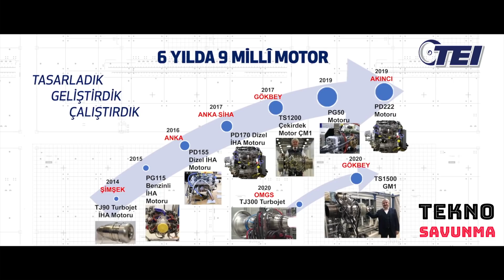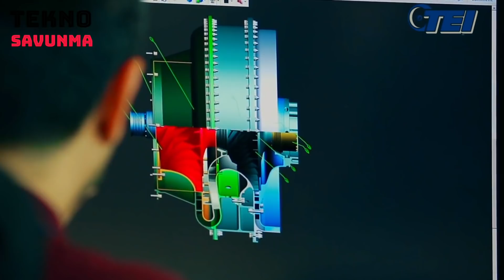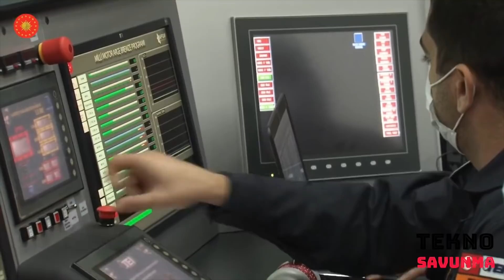Yerli motor TS1400 Türkiye'yi uçuracak - TEI - Gökbey - Atak helikopteri - Savunma Sanayi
Türkiye'nin havacılık motor merkezi TEI, yeni bir başarıya imza attı.

Son 7 yılda 10 milli motor geliştiren TEI, zincirin son halkasını Türkiye’nin ilk milli helikopter motoru TS1400 ile tamamladı.

Bugüne kadar 4 jet yakıtlı, 4 dizel, 2 benzinli motor geliştiren TEI, bu motorlardan TJ90, PG115, PD155, PD170 ve PG50’de seri imalata geçti.

30 bin saatin üzerinde uçuş süresine ulaşan motorlar üreten TEI, TS1400 ve TJ300 için de seri üretim pazarlıklarına devam ediyor.

TEI son olarak TS1400 turboşaft motorunun teslimatını gerçekleştirdi.

Gökbey için geliştirilen motorun Atak helikopteriyle kullanımına yönelik de çalışmalar yapıldı. Bunun için motor-dişli kutusu konfigürasyonu Atak helikopterine uygun olacak şekilde değiştirildi.

TS1400’ün yerli olarak geliştirilmesiyle Türkiye, motor teknolojilerinde önemli bir eşik atladı. Bu motor ile Türkiye; Romanya, Ukrayna sınıfından Almanya, İngiltere ve Fransa’nın yer aldığı havacılık motor sanayisinde Şampiyonlar Ligi'ne çıkmış oldu.

TEI tarafından geliştirilen TS1400 motoru, Gökbey helikopterine entegre edilmek üzere TUSAŞ’a teslim edilecek. TUSAŞ motoru helikopterdeki yerine yerleştirilerek entegrasyon çalışmalarına başlayacak.

Çalışmalar, motor ve helikopterin uyumuna bağlı olarak sürdürülecek. Yerde başlayacak testler gökyüzüne taşınacak.Türkiye’de geliştirilecek helikopterleri yabancı motor bağımlılığından kurtaracak TS1400, 1660 beygire kadar güç üretme kapasitesine sahip  bulunuyor.
Turkey's center of aviation engines, TEI has scored a new success.

TEI has developed 10 engines in the last 7 years. TEI has completed the first national helicopter engines in Turkey.

TEI delivered the first prototype delivery of the TS1400 turboshaft engine earlier than expected.

Efforts were also made to use the engine developed for Gökbey with the Atak helicopter. For this, the engine-gearbox configuration has been changed to suit the Atak helicopter.

TS1400 as the development of the domestic Turkey, jumped an important threshold in engine technology. This engine with Turkey; Romania has made it to the Champions League in the aviation engine industry, which includes Germany, England and France from the Ukrainian class.

TS1400 engine developed by TEI will be delivered to TAI to be integrated into the Gökbey helicopter. The TAI engine will be placed in its place in the helicopter and the integration studies will begin.

The studies will continue depending on the harmony of the engine and helicopter. The tests that will start on the ground will be carried to the sky. Turkey will get rid of dependence on foreign engines with TS1400. TS1400 engine can produce 1660 horsepower.